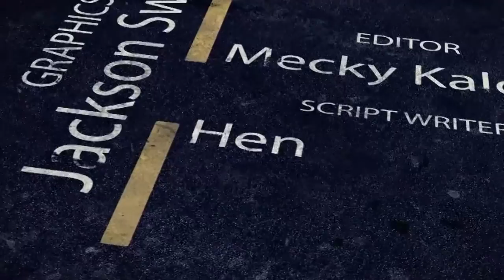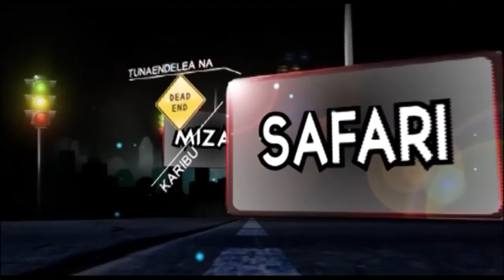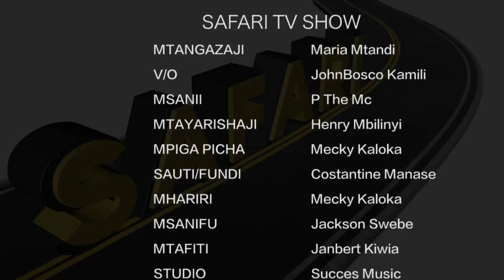Safari TV Show S01E09 | Arusha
SAFARI TV SHOW SEASON 1 EPISODE 09

EVERY WEEK VIA TV1 TANZANIA
THURSDAYS :08:30 HRS
FRIDAYS : 02:30 HRS